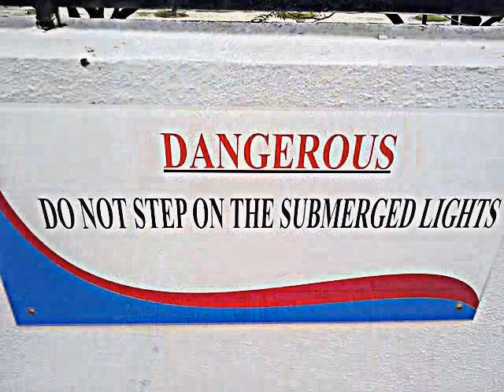JAHONGIR RAHIMOV -OLIMBEK.UZ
This is a piece of collection of my pictures. just watch and enjoy.